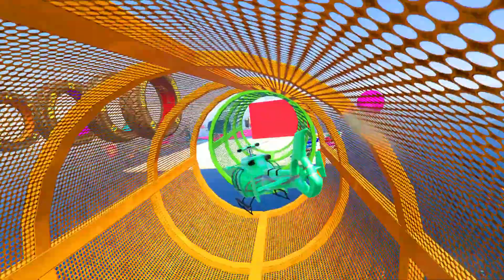الأبطال الخارقين على السيارات Superheroes on Bike and cars challenge against sharks GTA 5 #01